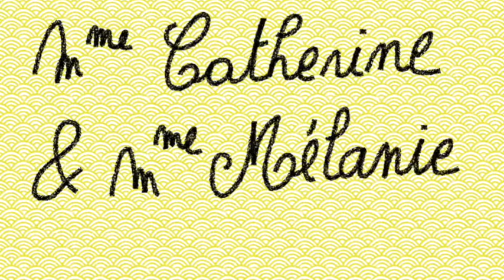Fureur de lire Kamishibai Hiro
Nos élèves de la section type 6 vous présentent leur kamishibai inspiré du livre "Hiro - Hiver et Marshmallows" de Marie Schneider réalisé dans le cadre de la Fureur de lire.